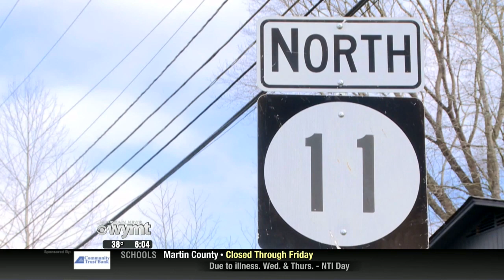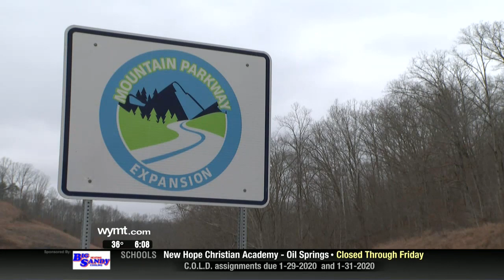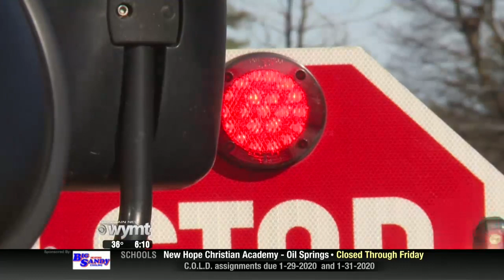Mountain News 6 p m Top Stories January 28, 2020